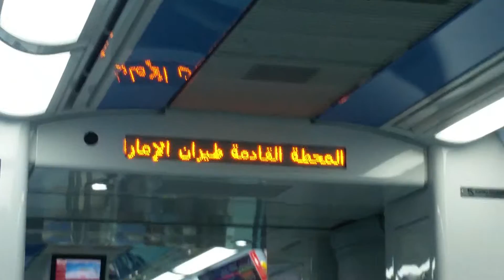A little view from Dubai metro